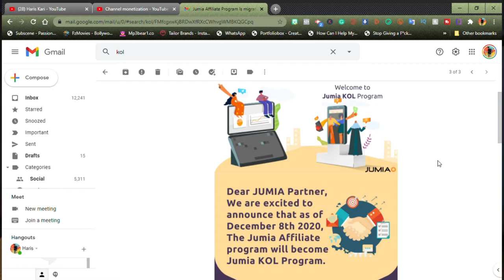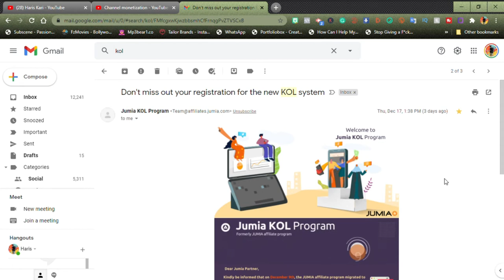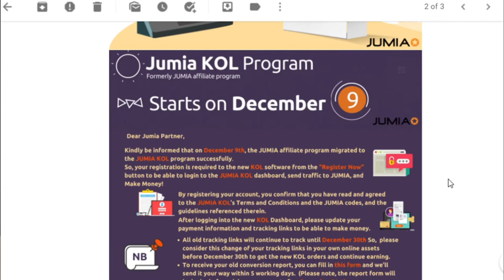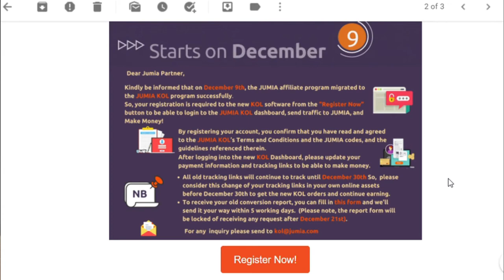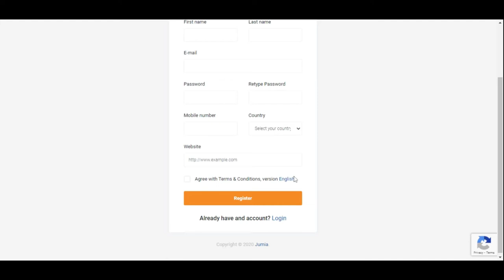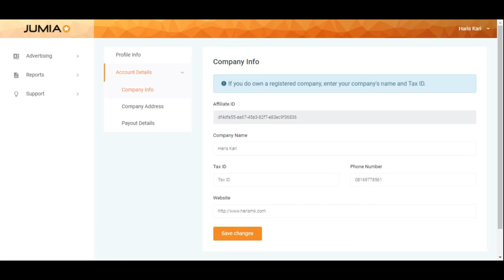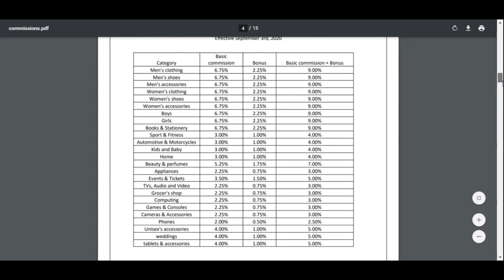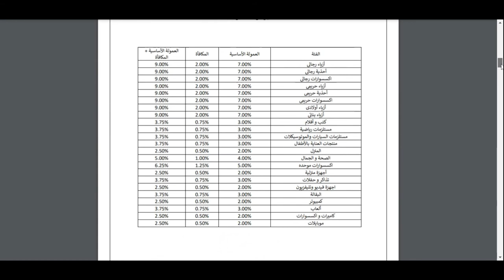A-Z Jumia Affiliate Program | JUMIA KOL Program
You can actually learn how to make money during Jumia Black Friday.
On December 8th, 2020 the Jumia Affiliates Program Updated its software to the JUMIA KOL Program.

A lot of changes came with the update. So in this video, we discussed everything you might need to know about the JUMIA KOL Program.